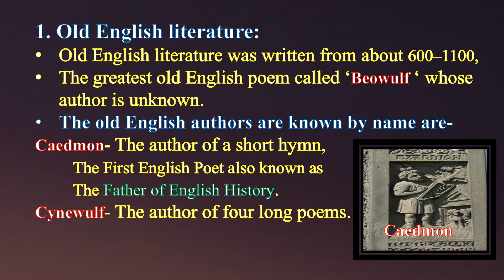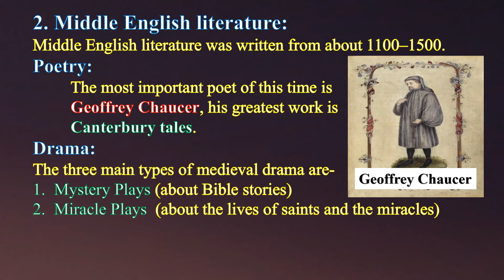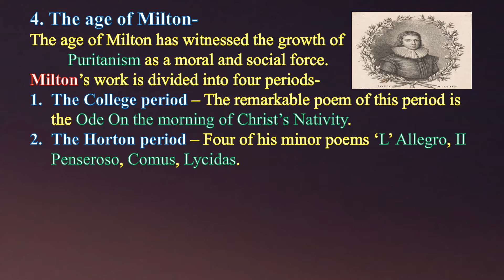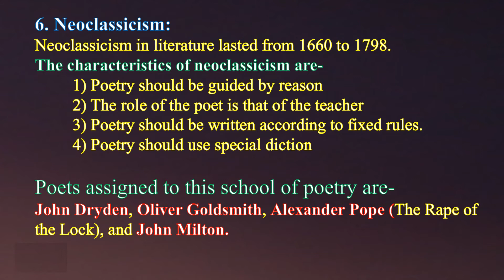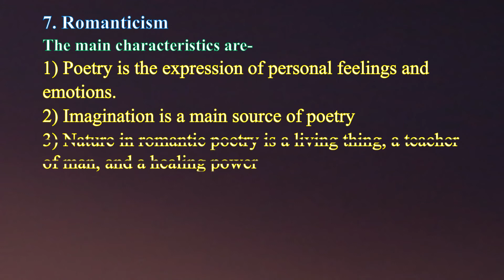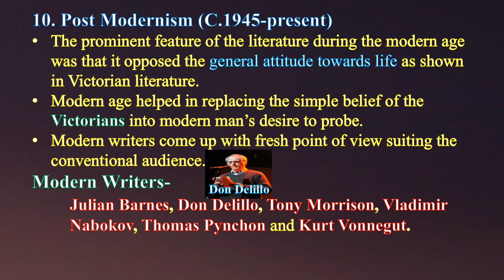Brief History of English Literature